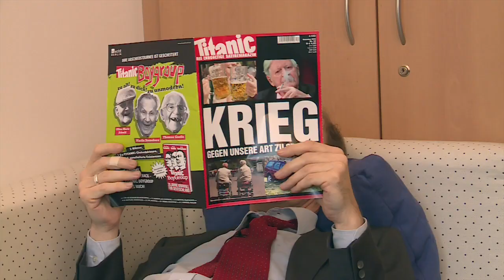Sonneborn* rettet die EU (IX): Trailer. Heute Abend bei Spiegel TV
Die Polen haben uns beleidigt, indem sie Hitler mit Merkel, Pardon: Merkel mit Hitler verglichen haben? Das bedeutet: KRIEG! Polen ist so gut wie raus aus der EU... PS: Das minutenlange Schwarzbild nach dem Trailer ist eine kostenlose Zugabe!

* fraktionsloser Abgeordneter des EU-Parlaments.